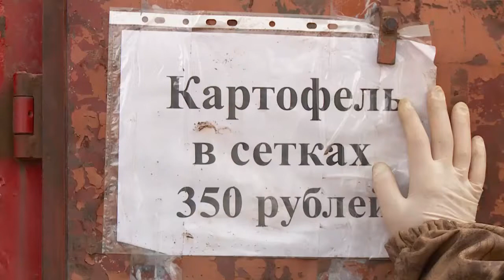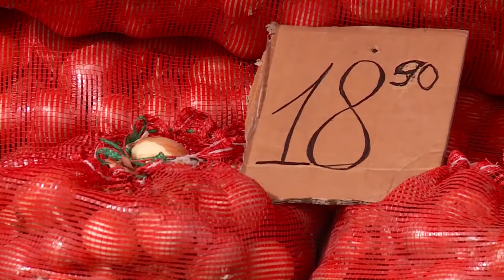"Будни" (новости, 19.09.17г., Бийское телевидение)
Анонс выпуска:

Падает на улице, поднимется в квартирах. На этой неделе в Бийске начнётся отопительный сезон.
Помидорки, лук, картофель. Почём овощи на ярмарке, и почему прежде чем покупать, лучше изучить ценники?
Вполне обычная картина. С каким диким зверем на этот раз столкнулись бийчане?